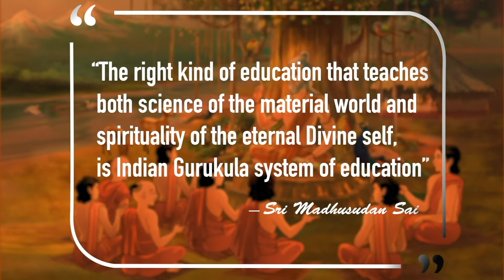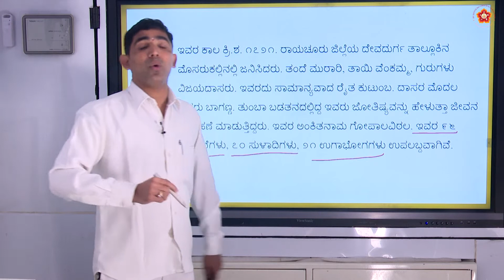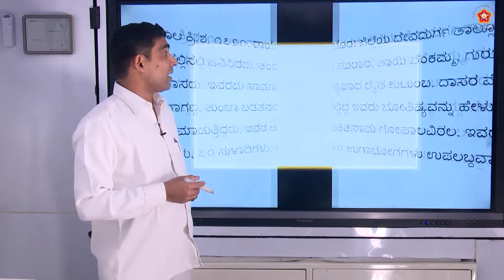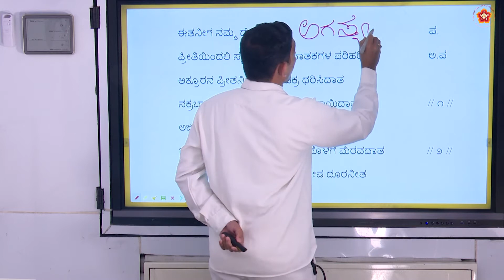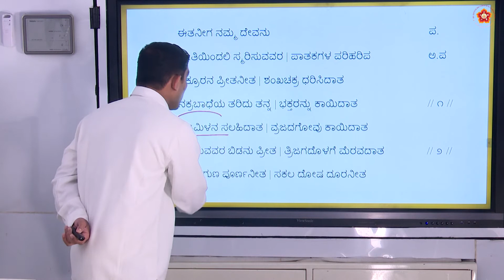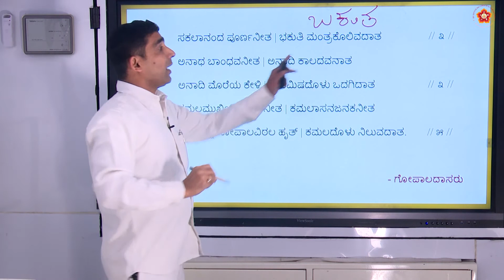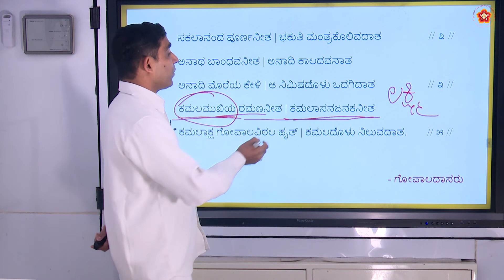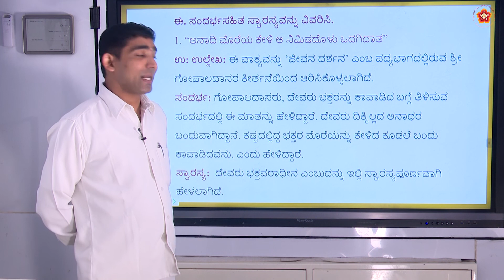8th State|Kannada|ಜೀವನ ದರ್ಶನ (Jeevana Darshana)|Sri Yathish Shetty|Part 2 of 3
Lesson ID: 2006
Grade: 8th
Subject: Kannada
Syllabus: State
Medium: Language
Chapter Name:  ಜೀವನ ದರ್ಶನ (Jeevana Darshana)
Part 2 of 3